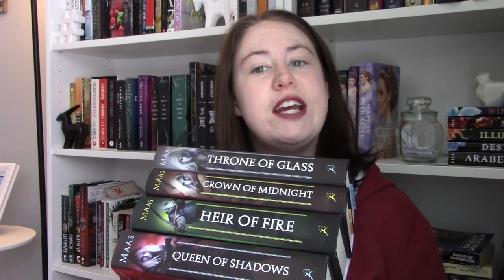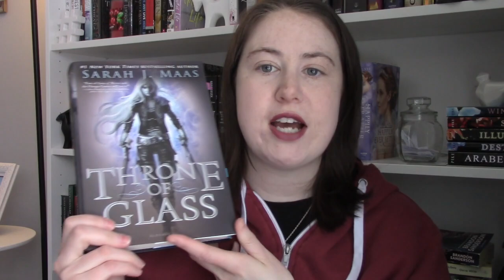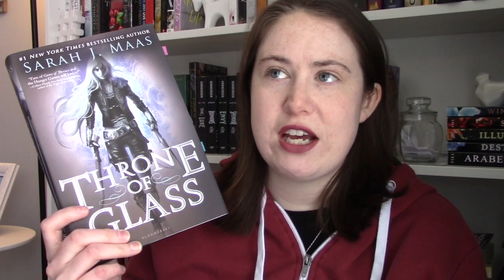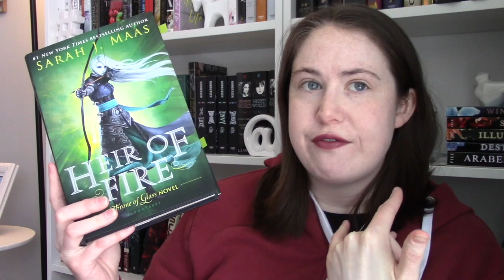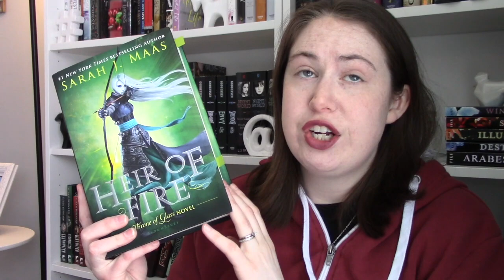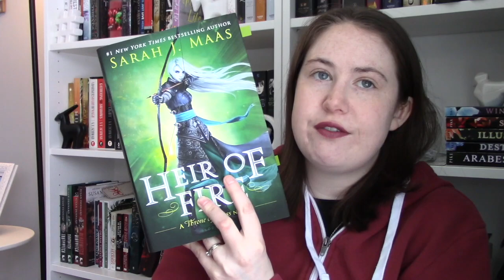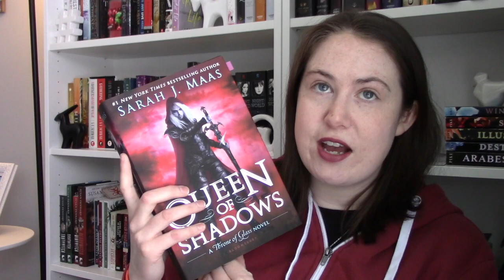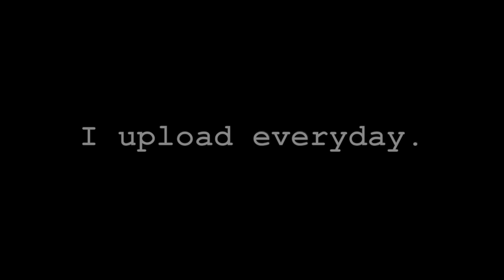THRONE OF GLASS BOOKS 1-4 | Spoiler Review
In this video I share my spoiler-y thoughts on the Throne of Glass series books 1-4. Enjoy!

Hi! Welcome to Lys Reads. My channel is full of reading related videos (vlogs, reviews, TBRs, wrap ups, etc). Thanks!!!